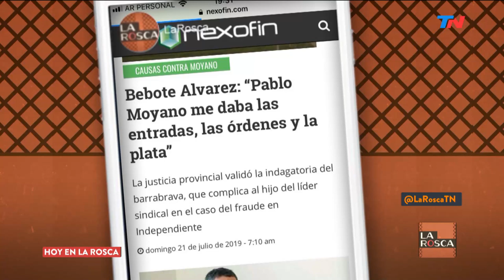Roberto Lavagna en LA ROSCA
Programa de "La Rosca" emitido el Jueves 25 de Julio de 2019.